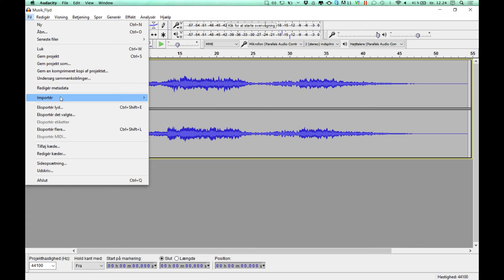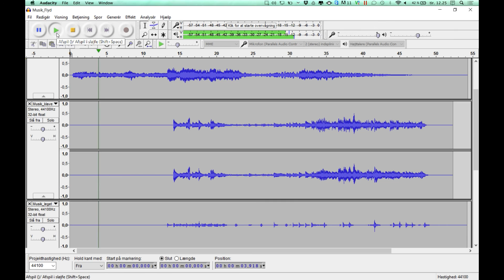Introduktion til Audacity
Hvordan tilføjer man en eller flere lydfiler.